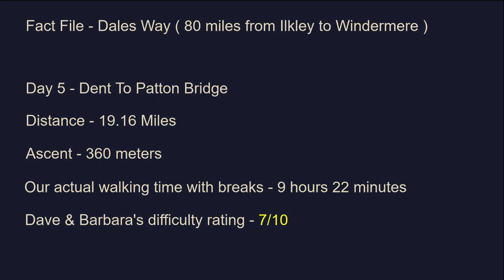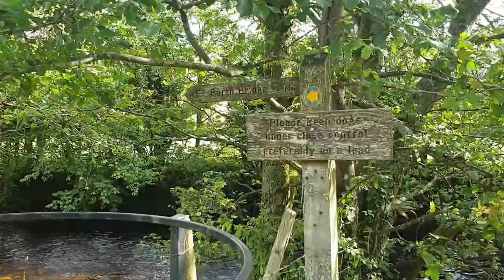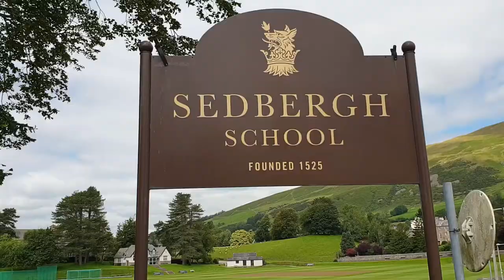Dales Way - Day 5 of 6 - Dent to Patton Bridge - via Sedbergh and miles of and miles of countryside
Friday 24th July Dent to Patton Bridge Day 5

After delicious cooked breakfast-the last one of the trip. We set off at 9am, turning right down the road, after 10 minutes we-rejoined the path at a sign post to Barth Bridge. It was lovely sunny morning for a walk complete with bird song, babbling river and a beautiful valley. After 3 miles/one hour we crossed over Brackensgill Bridge, continuing up a flooded path, crossed the main road, and continued through Gap Wood. Round the corner are the first views of Sedbergh and the Howgill Hills beyond. We arrived at a very pretty village of Millthrop at 11.10am, through the village then instead of continuing the Dales Way path we decided to visit Sedbergh.

Sedbergh is an ancient market town, the largest one since Ilkley with shops, bars, cafes, pubs, public toilets, a famous school, and is well worth a look round. Our friends were taking a rest day in Sedbergh, but they all very kindly arrived to meet us for a coffee outside the Dalesman pub. We left at 12.30pm passing the spar shop on the right, turning left to re-join the Dales Way by the river.

Now begins what we considered to be the hardest part of the trip having just walked 7 miles, we had a further ten to go which normally would not phase us. However, the terrain was undulating field after field, every one seemed to have a stile, we got lost of a few occasions too-it just seemed to be soul destroying, and perhaps we were missing our friends also. There is also nowhere to stop for any refreshments, a couple of farms which sometimes sell drinks were closed. But we enjoyed the historic sights of Lincoln's Inn Bridge, and The Lune and Lowgill railway viaducts, on the now disused Ingleton-Tebay railway. The scenery and weather were great. Four hours after leaving Sedbergh we crossed the M6 motorway, the Lake District now calling us.

We eventually arrived at our destination Low Bell Farm at 6.30pm, staying the night in a fantastic very well styled yurt. We ate a delicious dinner outside, surrounded by animals.

Distance 19.16 miles 30.8km

Duration of Walk Hours 9.22

Average Pace Min/km 29.22

Steps 55734

Elevation gained 1183 feet 360m